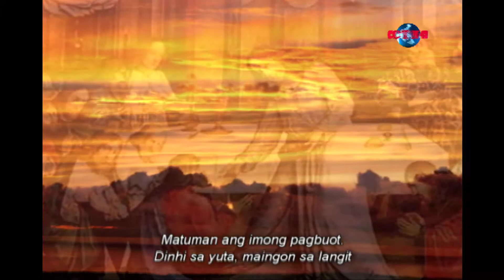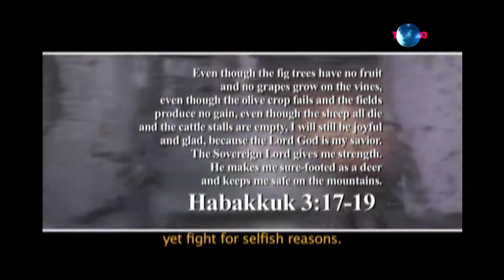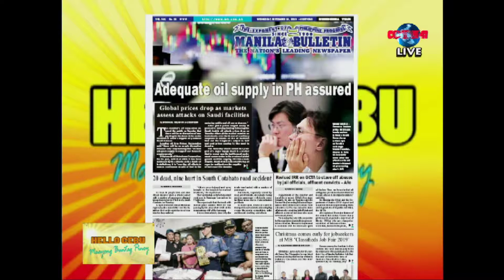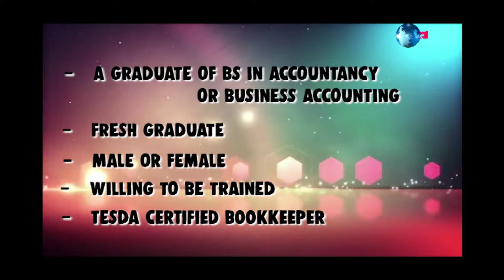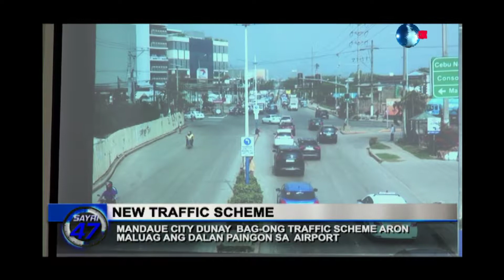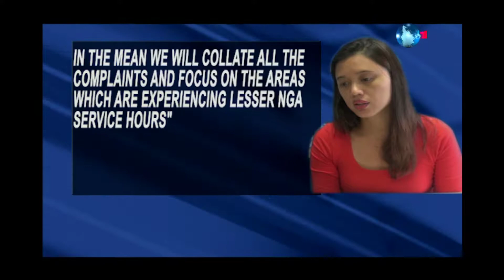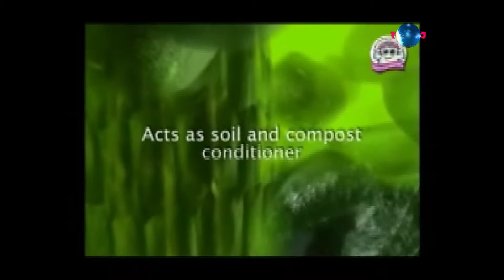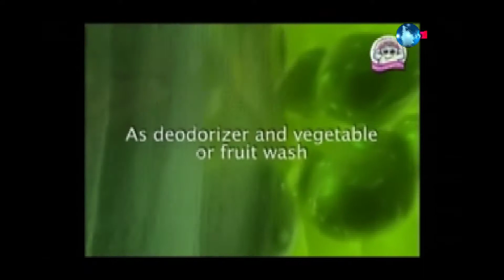HELLO CEBU SEPTEMBER 18, 2019